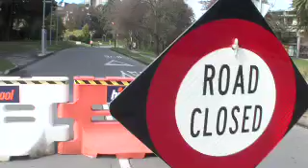Students assist in security matters at the University of Canterbury after the earthquake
University of Canterbury students become security guards for a day to assist in security matters in the institution after the massive 7.1 magnitude earthquake struck Christchurch, New Zealand.